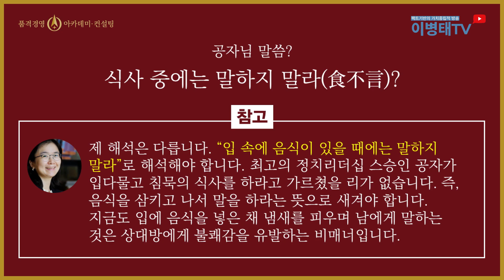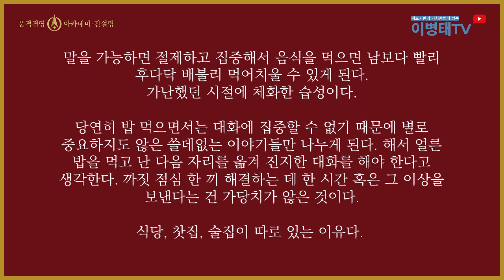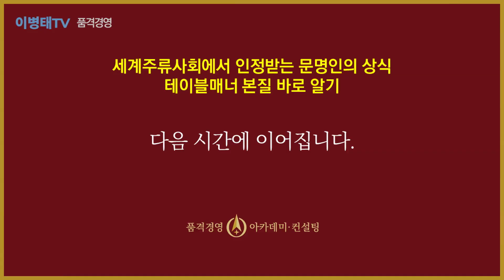[품격경영] 37. 식사는 소통의 도구다